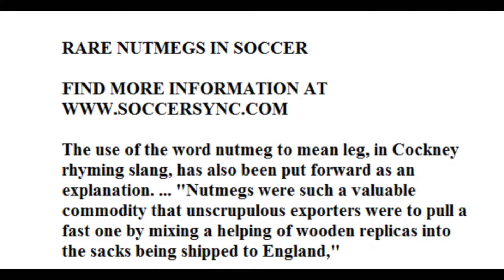RARE NUTMEGS IN SOCCER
The use of the word nutmeg to mean leg, in Cockney rhyming slang, has also been put forward as an explanation. ... "Nutmegs were such a valuable commodity that unscrupulous exporters were to pull a fast one by mixing a helping of wooden replicas into the sacks being shipped to England,"